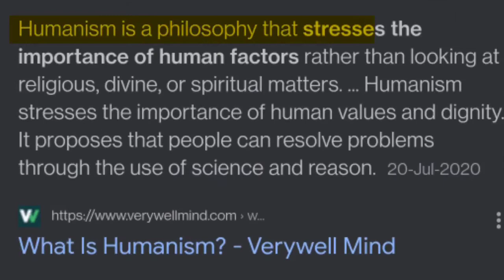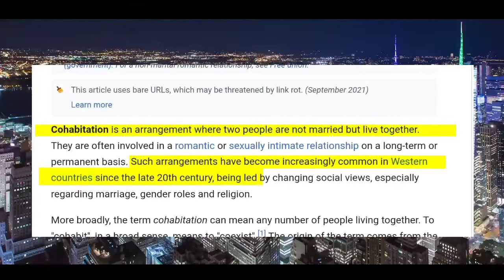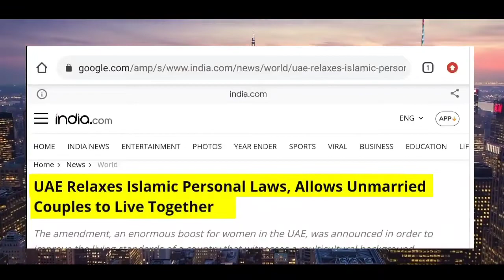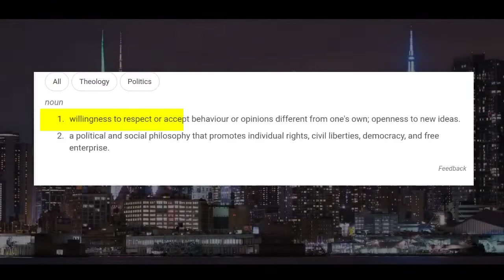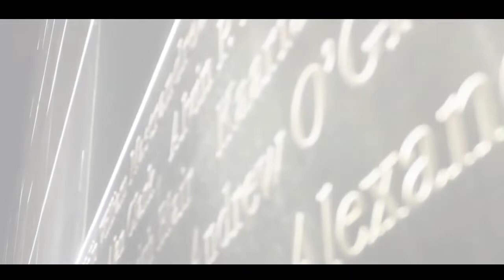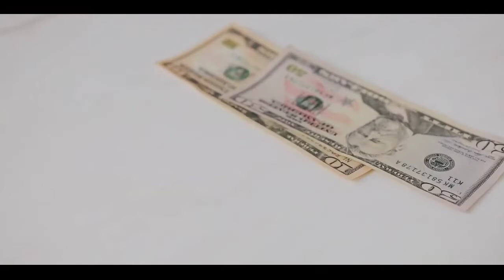ATHEISM_APOSTASY REFUTATION _ رد الحاد و ارتداد _ LECTURE 04 || Maulana Abdul Majid Nadwi